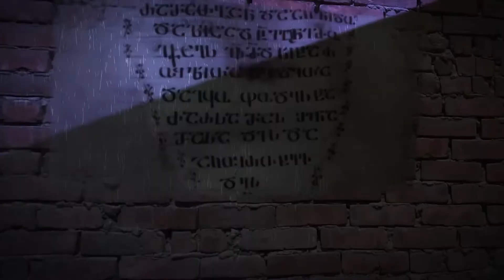1-ლი ბლოკი: 31 მარტიდან 26 მაისამდე! - გვისმენთ, ხელისუფლებავ?! PKTV, 26.03.18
გადაცემა ტელეკომპანია PKTV-ს ეთერში გასულია 26.03.18 წ.

ტელეკომპანია PKTV-ს საავტორო რუბრიკას 'ქორონიკონი - გაყალბებული ისტორიის საპირისპიროდ" ,  დღეს მიემატა ასევე ქეთი სესიაშვილის საავტორო რუბრიკა 31 მარტიდან 26 მაისისჩათვლით - ანუ გვისმენთ, ხელისუფლებავ?!' - ანუ  ერთი ერთზე ჟურნალისტ ქეთი სესიაშვილთან. სტუდიაში ჩართულია ე.წ. სიცრუის დეტექტორი - ჩვენ ვსაუბრობთ მხოლოდ სიმართლეს, გულწრფელად და არაფერს, სიმართლის გარდა! - დღევანდელ გადაცემაში საუბარია 1991 წლის 31 მარტის რეფერენდუმზე, რომლის აქტზიც გახდა საფუძველი საქართველოს დამოუკიდებლობის  გამოცხადებისა და დამოუკიდებლობის დღედ 9 აპრილის დაწესებისა, ასევე საუბარია საქ. პრეზიდენტ ზვიად გამსახურდიას დაბადების დღეზე, - 31 მარტზე და საერთოდ, საქართველოზე 1990-იანი წლებიდან დღემდე და ა.შ. ასევე სტუმარი ექსკლუზიურად ტელეკომპანია PKTV-სთან საუბარობს სხვა მტკივნეულ და აქტუალურ პრობლემებზე ჩვენი სამშობლოსა და ერთან დაკავშირებით.-

გადაცემა სამ ბლოკად.

ეს 1-ლი ბლოკია, გაგრძელებები მე-2 და მე-3 ბლოკებში.

გადაცემის სტუმარი, კონტრდაზვერვის სამსახურის ყოფილი მაღალჩინოსანი, უშიშროების თადარიგის პოლკოვნიკი, ექსპერტი ეროვნული უსაფრთხოების საკითხებში, კონსტანტინე ფორჩხიძე.

გადაცემის ავტორი და წამყვანი ჟურნალისტი ქეთი სესიაშვილი

სკანდალური ექსკლუზი მხოლოდ ტელეკომპანია PKTV-სთვის.

გადაცემაზე ასევე მუშაობდნენ: ქართლოს ქუთათელი, იაკობ შველიძე, დავით იორამაშვილი

გადაცემა- მონტაჟის გარეშე

გვიყურეთ ჩვენ (silktv251-ე არხი; მაგთიკომზე (კავკასუსზე)-151-ე არხი; , myvideo.ge, youtube.com, tvbox; PKTV.GE) არ მოგატყუებთ! სულ მალე ჩვენი ტელევიზია კიდევ სხვა პროვაიდერებით გაიშვება, ასე რომ, გვიყურეთ ჩვენ!

ტელეკომპანია PKTV- ში ამოქმედდა PKTV-ს საქველმოქმედო ზარი 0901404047. დარეკეთ ნებისმიერი ქსელიდან, ზარის ღირებულება - 1 ლარი. ამით შეეწევით თქვენს საყვარელ ტელეკომპანია PKTV-ს. გმადლობთ